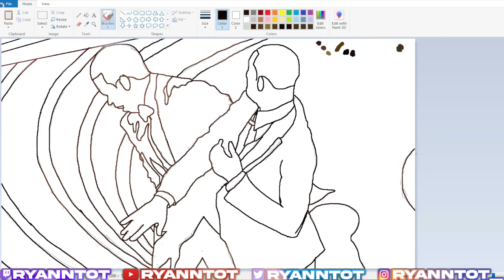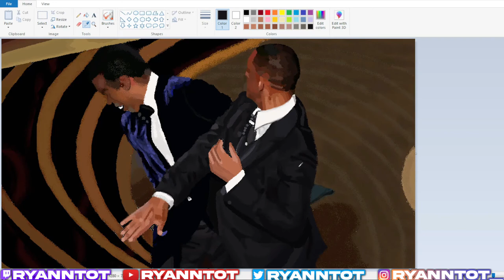Drawing Will Smith Slap Chris Rock on MS Paint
SATISFYING: Drawing UNBELIEVABLY REALISTIC Will Smith slap Chris Rock on MS Paint using just a mouse!